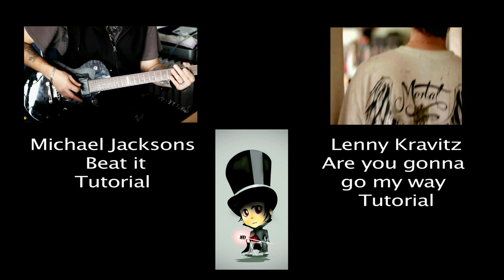Gitarre lernen: Gigi D'Agostino - L'Amour Toujours Part 2 (HD Rock Tutorial)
Die erste Guitar Nerd Community Deutschlands. Steig jetzt ein !!!

Nie wieder ein cooles Tutorial verpassen! Und dazu noch einen Gratis Workshop abstauben. Hier gehts : Gitarre lernen in 6 Wochen

Heute gibt es ne hammer fette Akustikversion vom Song Gigi D'Agostino - L'Amour Toujours. Perfekt für den Weihnachtsabend zum vorspielen. Have Fun.

DeSade